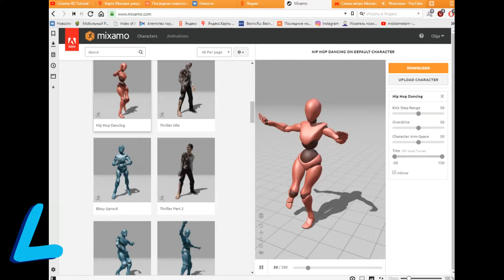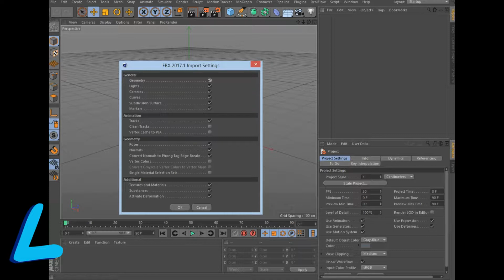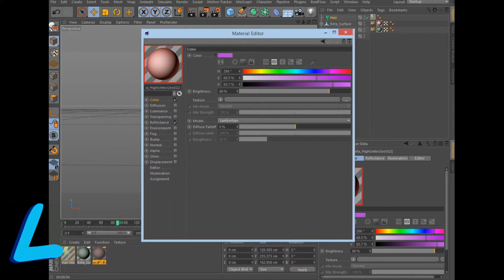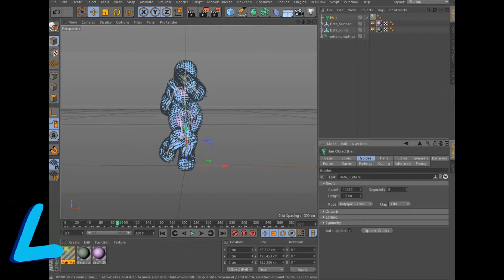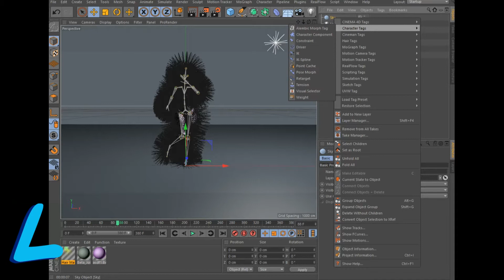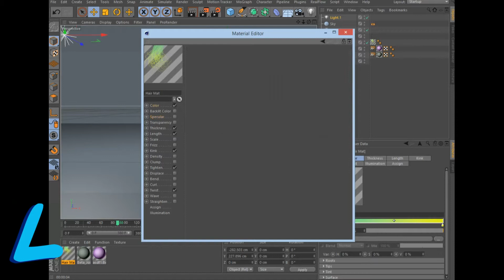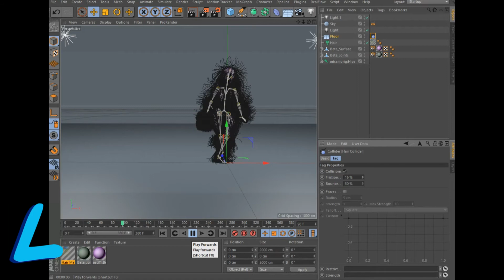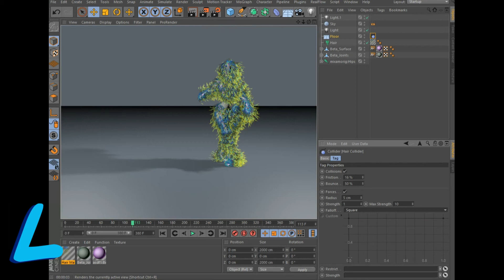Cinema 4D Tutorial Add Hair To An Dance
Полный рендер занимает большое количество времени. Ставьте 90-150F.